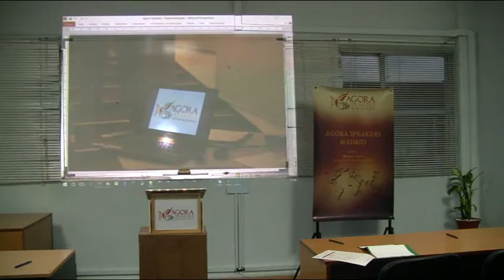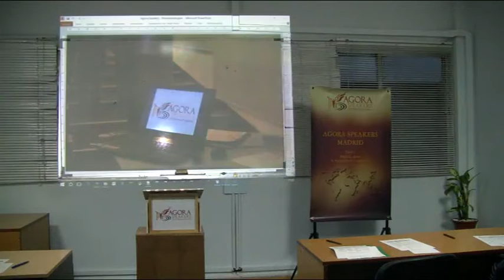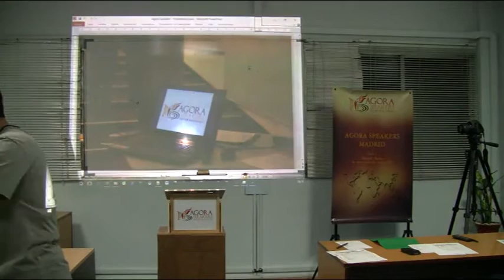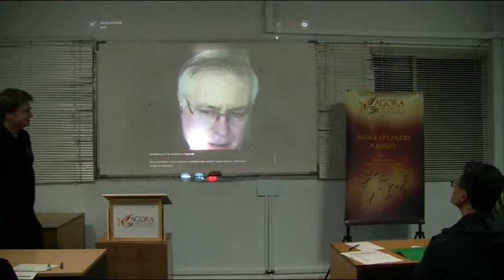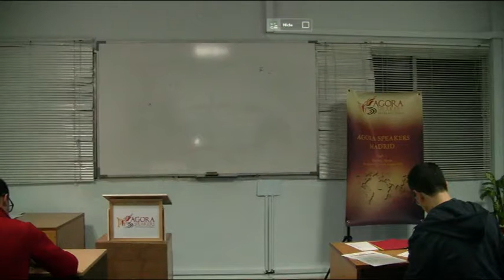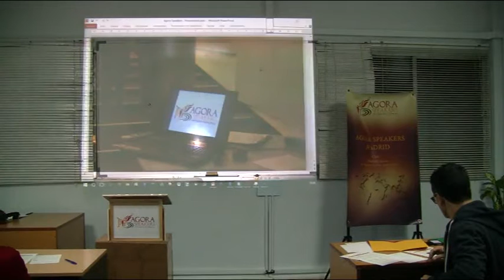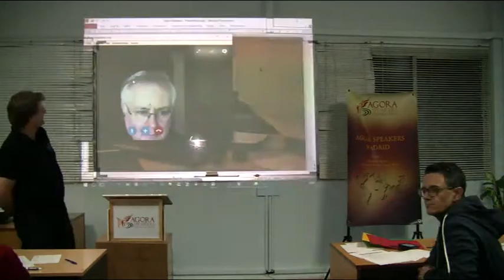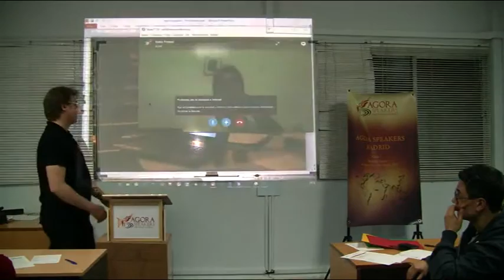Agora Speakers Madrid